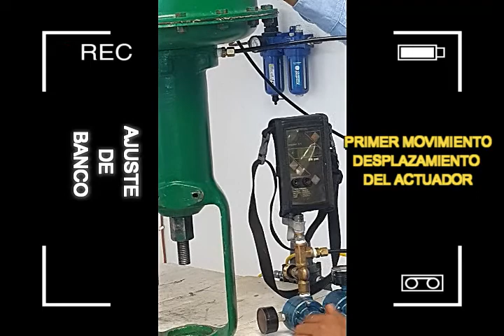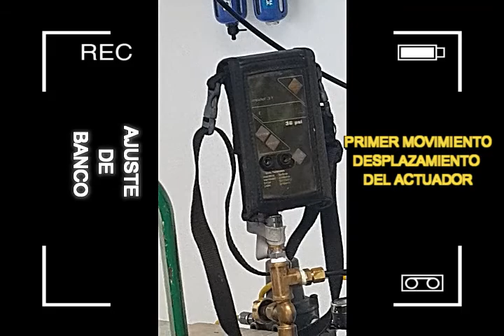MANTENIMIENTO A VALVULA DE CONTROL FISHER 667 AJUSTE DE BANCO DEL ACTUADOR